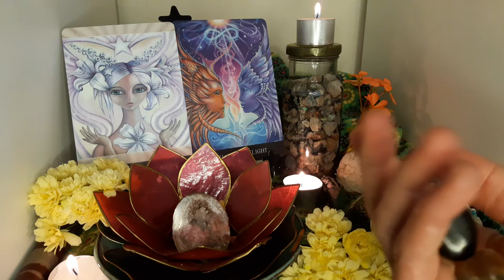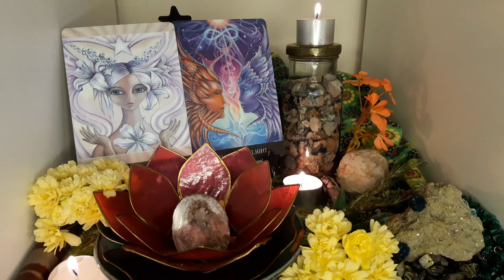Let Purity Take Flight 444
Hello,
This is Catherine of Earthed Energetic Healing Services. I am so happy to have you on this ever-evolving channel.
I am channelling what is referred to as ‘light language’. Light Language is a multidimensional language which makes no sense to the logical mind and so bypasses the ego. I also believe there are light codes in the images I share. The most important thing to understand is it is an energetic transfer.
Ask yourself how many times you need to play this transmission. The 1st number you think of is correct. Please don't watch on repeat. Give yourself a chance to acclimatise to the energies.
Please drink lots of water, ground, rest, be gentle with yourself and above all don't overthink. All is well in the ultimate scheme of things. Thank you for being here and playing your role. You are so, so, so loved.
oxo
Catherine

Filmed on Wiradjuri land.

ORACLE CARDS
Beyond Lemuria - Izzy Ivy

Please  be aware there are scammers about. I will not offer you anything on YouTube.

EARTHED ENERGETIC HEALING SERVICES – YouTube
By playing any recording on this channel or interacting with this channel you agree to the following:
All information obtained from this channel is solely advisory in nature. Catherine and Earthed Energetic Healing Services will not be held personally, legally, or financially liable for any action taken based on their advice or any outcomes from listening and/or viewing the transmissions on this channel. Catherine is not a psychologist or a medical professional and is unable to diagnose, prescribe, treat, or claim to cure and illness or ailment that require medical or psychiatric attention. This material is not intended to replace the advice of a medical or psychiatric professional. Always seek medical and/or psychiatric advice.
The viewer claims full responsibility for any knowledge gained herein and any actions taken.

LEGAL
All recordings and images taken from this site, Earthed Energetic Healing Services and Catherine, remain the intellectual property of Catherine and must not be shared for profit or republished/printed/recorded in any way without the written permission of Catherine from Earthed Energetic Healing Services. Any unauthorised commercial use of Catherine’s name, voice, photograph, energies, or artworks is a strictly prohibited and is in direct violation of rights. Any unauthorised commercial use of Earthed Energetic Healing Services name, logo, images, recordings, photographs, or artworks, energies is a strictly prohibited and is in direct violation of rights. Catherine retains the right to privacy and is not required to interact with any viewer who comments.

By MY GREAT I AM PRESENCE I set firm boundaries and intentions that:
only benevolent beings may access this energetic space/container automatically entered when playing and/or recording any transmissions.
I automatically invite in all benevolent beings who aide those who access this channel in at the time the transmission is played and release them when the transmission is complete.
All those who are exposed to these transmissions in any way shape or form are protected in all dimensions, multiverses, and timelines, for the Highest good of all.
That every listener gets the exact degree of healing/insight/comfort that is for their highest good at the time of their viewing the transmission.
That no-one’s energy may be drained as a result of these transmissions. They are purely for upliftment.

I encourage you to set a strong energetic space/container/calling in the quarters and calling in your own Guides and Higher Self before watching.
I believe rewatching makes the ‘dosage’ stronger (that has been my personal experience with other channels).
I am human, my knowledge is limited, and so I prefer to leave the transmissions pure with little to no descriptions so as not to limit the potentials of your experience.
Please always ask yourself if the content of any video is for your highest good before you watch. Drink water and ground yourself after every viewing.
Please refrain from discussing private affairs or political views. There are plenty of places you can do that.
I will not promise to upload consistently.
If I do not reply to your comments, don’t take it personally. I retain the rights of a sovereign being.

Your ‘likes’, ‘shares’, and ‘subscription’ will greatly help my channel grow and reach those who may find comfort in it.

Bright Blessings,
Catherine.